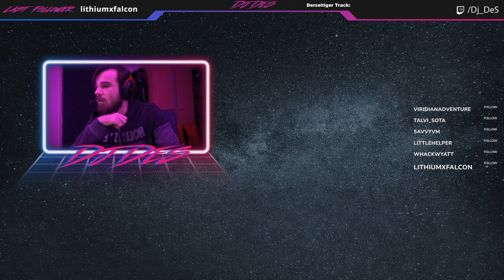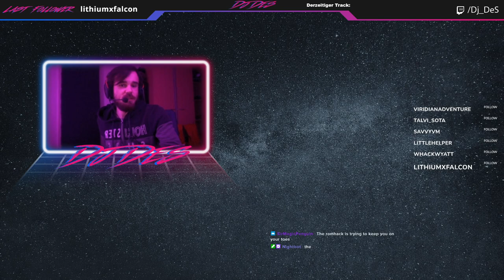Banjo in HYRULE?! Cozy late night Banjo time, somewhat shorter stream today